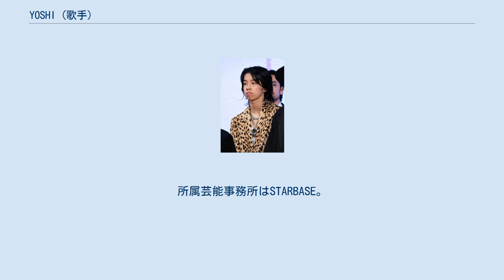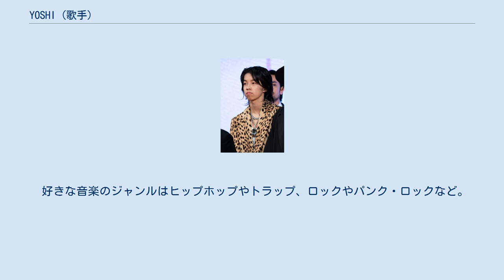YOSHI (歌手)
YOSHI（ヨシ、2003年2月26日 - ）は、日本のシンガーソングライター、ファッションモデル、俳優。
本名は佐々木ヨシズミ。
広島県尾道市出身。
所属芸能事務所はSTARBASE。
所属レコード会社はユニバーサルミュージックで、レーベルはVirgin Music。
ABO式血液型はA型。
 小学校高学年の頃に趣味でミニ四駆をやっており、ミニ四駆繋がりで出来た大人の友達が着用していたヨウジヤマモトやリック・オウエンスに惹かれてファッションに興味を持ち、池袋のライトオンにてMA-1を母親にねだるものの「その年齢で高いジャケットを着るなんてありえない」と一蹴され、3時間に及ぶプレゼンテーションの結果、購入の許可が下りる。
また、同時に素材やアートにも興味が沸き「服がどのように作られるのか」「ファッションや音楽は時代とともにどう移り変わったのか」なども知りたいと思うようになる。
 2016年、13歳のとき、Off-Whiteのベルトを腰ではなく首に巻いて『Off-White南青山』のグランドオープンパーティに訪れた際、Off-Whiteを起業したファッションデザイナーのヴァージル・アブローに出会う。
「そのベルトの使い方は面白い」とヴァージルのInstagramにYOSHIの写真を投稿してもらい、一夜明けたらYOSHIのInstagramのフォロワーが約1万5千人に増えていたという。
 その後、数多くの芸能事務所から契約の打診があるものの、「芝居なら芝居、音楽なら音楽に専念しませんか？」と言われたが、法律があるわけでないのに縛ることに意味を見出せず「それじゃ意味がない」と自ら首を縦に振らなかった。
それと同時にYOSHI曰く「1人の男として成長したい」と思い、毎日企画書を書いて先方にメールを送ってプレゼンし、モデルのマネージャーをしたり友達のファッションショーを手伝うといった裏方の仕事で、3年間事務所に所属せずフリーランスで活動していた。
なお、現在の所属事務所であるSTARBASEは、「出来ることはすべて100%で進めましょう」と言ってくれたので契約したという。
 制作は音楽プロデューサーであるマット・キャブや、その他のトラックメイカーとスタジオに入って、トラックを作ってセッションで行っている。
また、YOSHI自身も鼻歌でメロディラインを考案し、歌詞のテーマやサウンドの方向性のアイデアをプレゼンしている。
 好きな音楽のジャンルはヒップホップやトラップ、ロックやパンク・ロックなど。